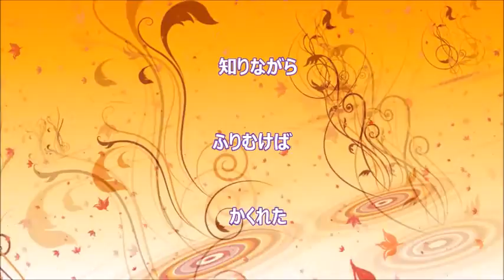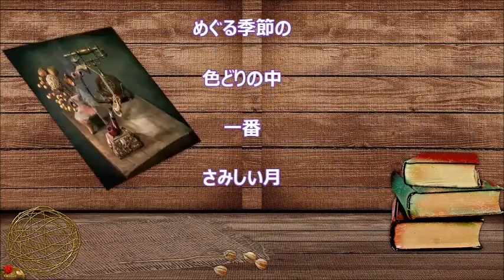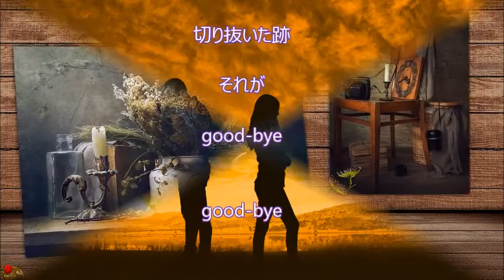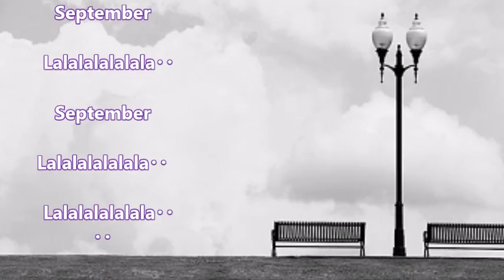【 September 】 竹内まりや Cover 月美UDON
🍁秋と言えば・・・！の曲ですね！　竹内まりやさん、１９７９年リリース　三枚目のシングルです。９月に間に合うように・・・と焦って、練習不足ですが、滑り込みセーフ！ということで擦り傷だらけでお許しくださいm(__)m

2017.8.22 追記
音友さんの「ソリカエル」さんが　同曲を歌ってくださいました　(◍´◡‘◍)♡